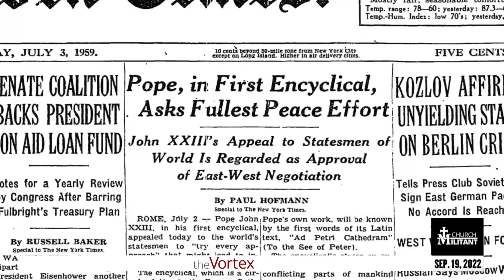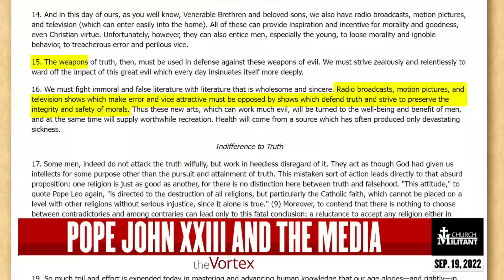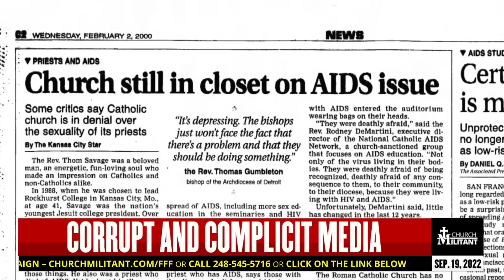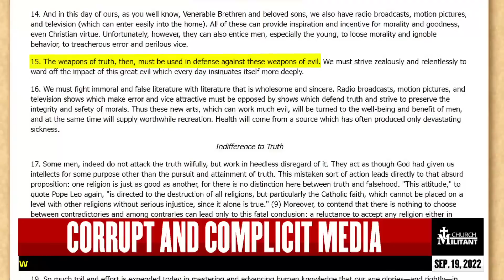The Vortex — Not Gonna Like This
Too bad.

Go premium!